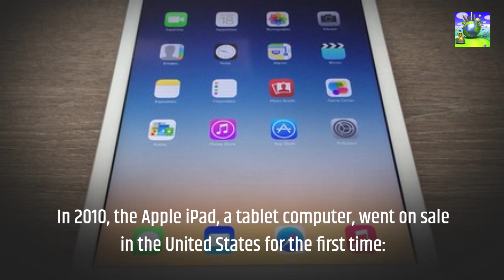"Pioneering Transportation and Communications: The Pony Express and the First Mobile Phone Call."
In 1043, Edward the Confessor was crowned King of England:
Edward the Confessor was the last Anglo-Saxon king of England, ruling from 1042 until his death in 1066. His reign was marked by relative peace and stability, as well as the construction of several important buildings, including Westminster Abbey. Edward was known for his religious piety and was later canonized as a saint by the Catholic Church. His death in 1066 marked the beginning of a period of turmoil in England known as the Norman Conquest, in which William the Conqueror of Normandy invaded and took control of England.

In 1860, the first successful Pony Express run from Saint Joseph, Missouri, to Sacramento, California, was completed:
The Pony Express was a mail delivery service that operated in the western United States from 1860 to 1861. It used a network of horseback riders to deliver mail and telegrams across the country in just 10 days, which was a significant improvement over traditional mail delivery times. The completion of the first successful Pony Express run from Saint Joseph, Missouri, to Sacramento, California, in April 1860 was a major achievement and helped to improve communication and transportation in the western United States.

In 1948, President Harry S. Truman signed the Marshall Plan, which provided financial aid to help rebuild Europe after World War II:
The Marshall Plan, officially known as the European Recovery Program, was a U.S. initiative to provide economic assistance to Western Europe after World War II. It was named after U.S. Secretary of State George Marshall, who proposed the plan in 1947. The goal of the plan was to help rebuild war-torn Europe and prevent the spread of communism. The plan was highly successful, and over $13 billion was provided to European countries between 1948 and 1951.

In 1973, the first mobile phone call was made by Martin Cooper of Motorola to Joel S. Engel of Bell Labs:
The first mobile phone call was made on April 3, 1973, by Martin Cooper of Motorola to Joel S. Engel of Bell Labs. The call was made on a Motorola DynaTAC phone, which was the first commercially available mobile phone. The development of mobile phones revolutionized communication and had a significant impact on society, enabling people to communicate with each other from virtually anywhere.

In 2010, the Apple iPad, a tablet computer, went on sale in the United States for the first time:
The Apple iPad is a tablet computer that was first introduced by Apple Inc. in January 2010. The device went on sale in the United States on April 3, 2010, and was an instant success, with over 300,000 units sold on the first day. The iPad has since become one of Apple's most popular products, and it has had a significant impact on the consumer electronics industry, helping to popularize the use of tablet computers.

Sources:

"Edward the Confessor." Encyclopædia Britannica. Accessed April 3, 2023.
"The Pony Express." History.com. Accessed April 3, 2023.
"The Marshall Plan." United States Department of State. Accessed April 3, 2023.
"Who Made the First Mobile Phone Call?" The Guardian. Accessed April 3, 2023.